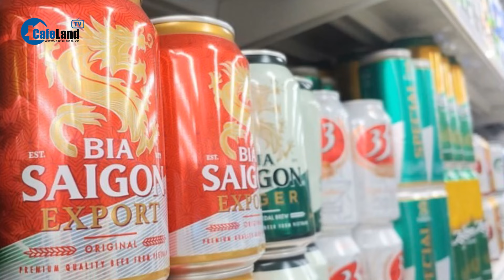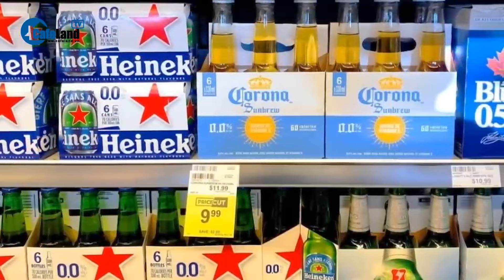Sabeco kiếm 15 tỷ mỗi ngày, mặc kệ “anh em trong ngành” kêu khổ | CafeLand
Cafeland | Sabeco kiếm 15 tỷ mỗi ngày, mặc kệ “anh em trong ngành” kêu khổ. Doanh thu sụt giảm nhưng nhờ tiết giảm chi phí nên Bia Sài Gòn thu về lợi nhuận gần 15 tỉ đồng mỗi ngày trong quý 2 năm 2024. Báo cáo về kết quả kinh doanh quý 2 năm 2024 và 6 tháng đầu năm 2024 do Công Cổ phần Bia - Rượu - Nước giải khát Sài Gòn - Sabeco vừa công bố cho thấy công ty lãi ròng hơn 1248 tỉ đồng trong quý 2 năm 2024, cao nhất trong 7 quý gần đây. Cụ thể, Sabeco ghi nhận doanh thu thuần đạt 8086 tỉ đồng, giảm 3% so với cùng kỳ năm 2023. Theo lý giải của ban lãnh đạo Sabeco, việc thực thi nghiêm ngặt Nghị định 100/2019 và sự cạnh tranh ngày càng gay gắt tiếp tục tác động đến hành vi người tiêu dùng. Tình trạng này khiến doanh thu thấp hơn mặc dù có tác động tích cực của việc tăng giá. Với con số Sabeco kiếm 15 tỷ mỗi ngày bất chấp quy định nồng độ cồn quả là ấn tượng.
Dù doanh thu sụt giảm nhưng Sabeco đã tiết giảm đáng kể các khoản chi phí trong 3 tháng gần nhất để tối ưu lợi nhuận. Theo đó, chi phí tài chính từ hơn 17 tỉ đồng giảm xuống chỉ còn 7,6 tỉ đồng; chi phí bán hàng giảm từ 1167 tỉ đồng còn hơn 902 tỉ đồng; chi phí quản lý doanh nghiệp cũng giảm từ hơn 200 tỉ đồng xuống còn hơn 176 tỉ đồng. Sau khi trừ các khoản chi phí, Sabeco ghi nhận lợi nhuận trước thuế hơn 1634 tỉ đồng, tăng hơn 110 tỉ đồng so với cùng kỳ 2023.
Sabeco kiếm 15 tỷ mỗi ngày khiến các doanh nghiệp khác phải suy nghĩ rất nhiều.  Lợi nhuận sau thuế 1.319 tỉ đồng, tăng hơn 109 tỉ đồng so với cùng kỳ, tương đương lãi gần 15 tỉ đồng mỗi ngày. Đây cũng là mức lợi nhuận cao nhất của doanh nghiệp trong 2 năm gần đây. Lũy kế 6 tháng đầu năm, doanh thu của Sabeco tăng 5% lên 15 nghìn 270 tỉ đồng. Lợi nhuận sau thuế cũng vì thế mà cải thiện gần 6% lên 2343 tỉ đồng, tương đương ghi nhận khoản lãi hơn 13 tỉ đồng mỗi ngày.